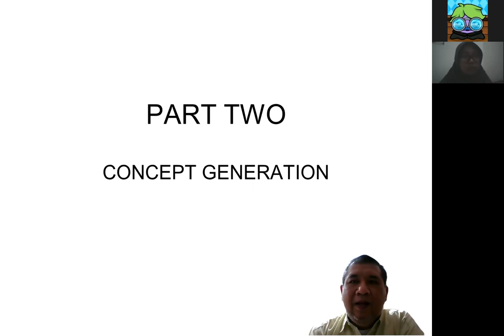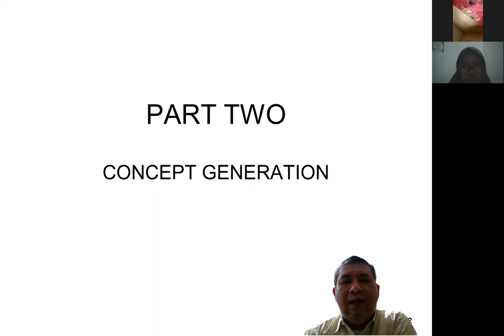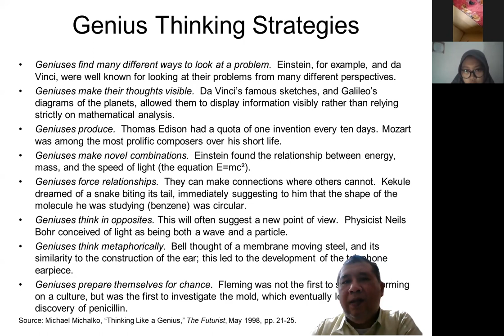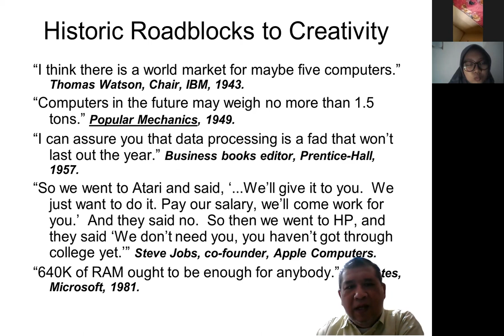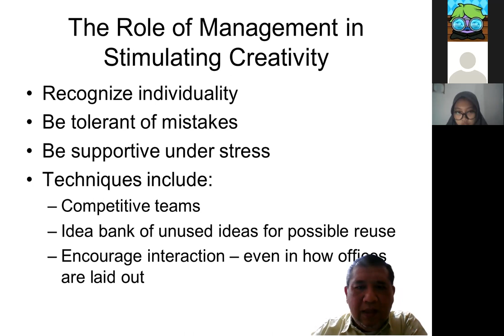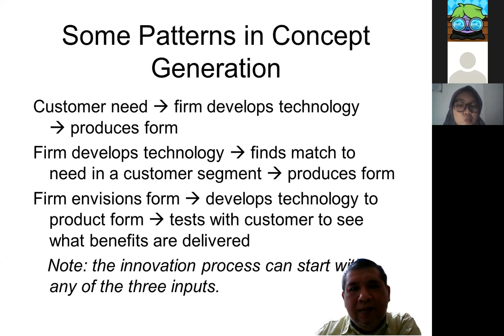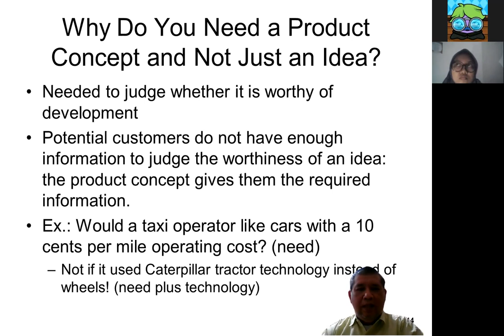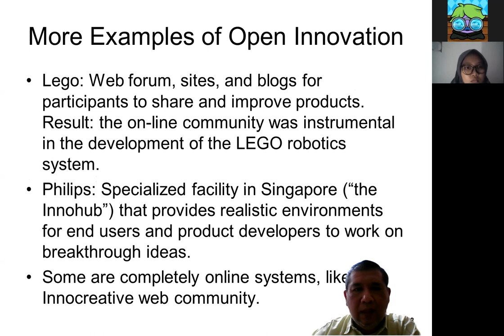Kuliah-09: Concept Generation / Creativity and the Product Concept